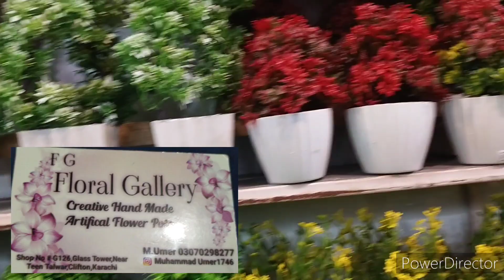Artificial Flowers🌹/plants☘️/vases/pots in cheap price || Artificial flowers in glass Tower karachi